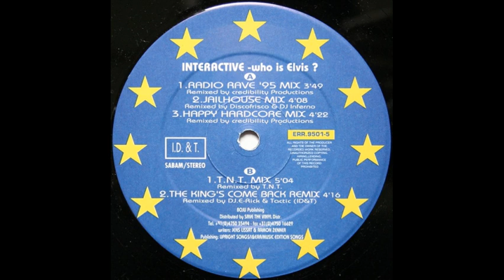Interactive Who Is Elvis Happy Hardcore Mix